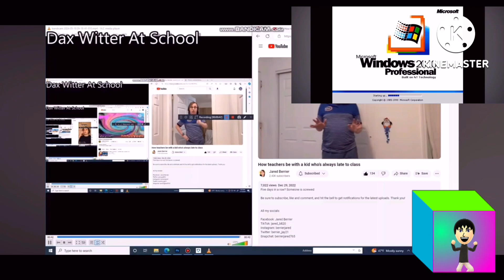Another Bill Jensen YTP 5104